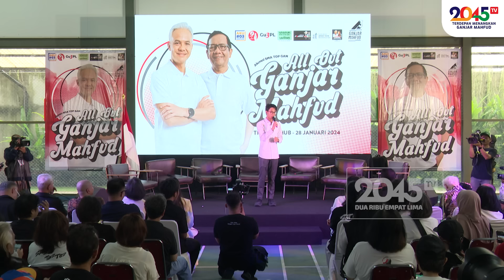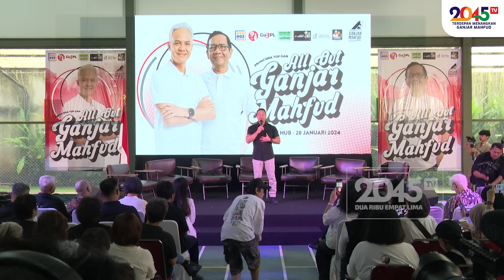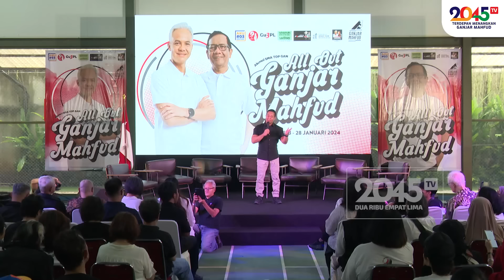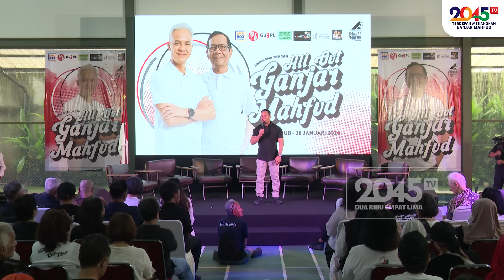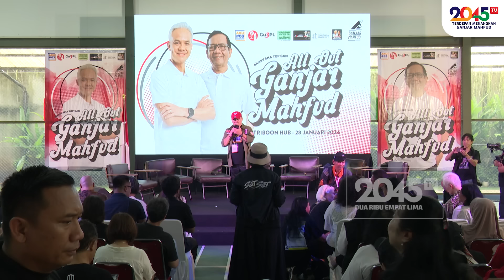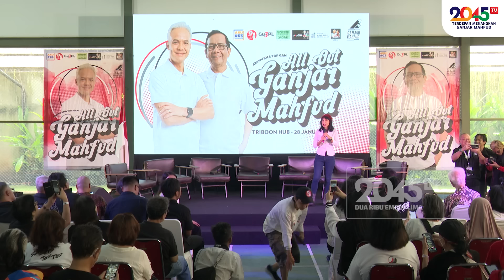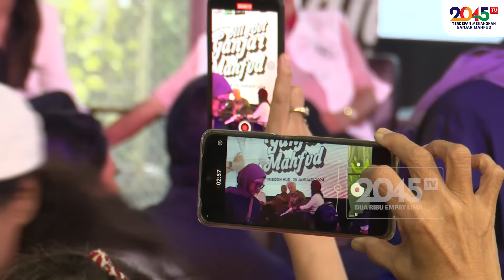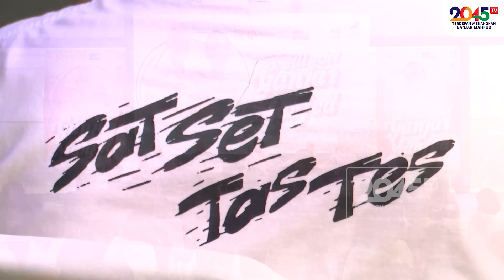Frans Magnis Suseno, Sofyan Wanandi Dkk - GERAKAN HATI NURANI MENANGKAN GANJAR-MAHFUD ‼️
Gerakan moral mendukung Ganjar-Mahfud mulai bergulir kecang !!